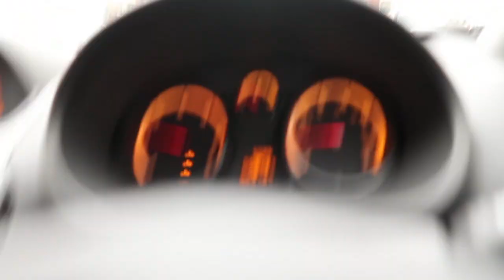Life after lockdown | Daily Vlogs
Hello!!!

It's been so long but I have returned! I bought a new camera so I will be recording and uploading more often!

Watch this place!